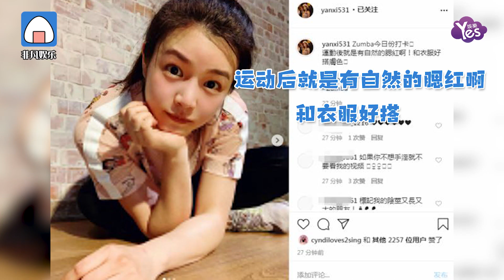陳妍希曬健身美照 37歲依舊保持少女顏 懟臉自拍素顏超耐打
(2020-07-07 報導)